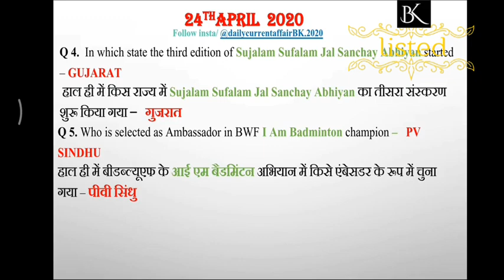24 April current affairs ||Daily current affairs 2020